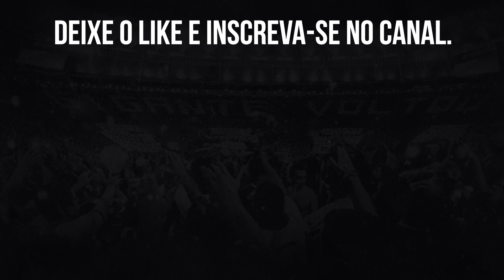⚠️BOTAFOGO ENTRA EM NEGOCIAÇÃO POR ATACANTE BRIAN RODRÍGUEZ